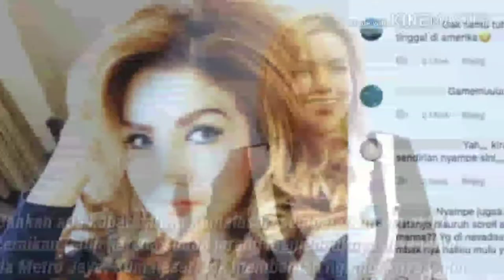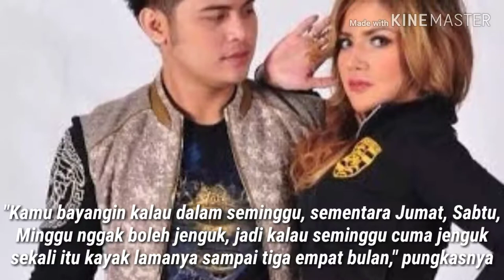Respons Barbie Kumalasari Diancam Cerai Galih karena Jarang Jenguk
Galih Ginanjar ngambek berat dengan istri sirinya, Barbie Kumalasari yang belakangan makin sibuk roadshow menghadiri talkshow di televisi ataupun undangan YouTuber.

Bahkan ada kabar bahwa Kumalasari sempat diancam akan diceraikan Galih karena sudah jarang menjenguknya di tahanan Polda Metro Jaya. Kumalasari tak membantah ngambeknya Galih.

"Baik, cuma agak ngambek karena gue jadi jarang ke Polda. Minggu ini saja cuma sekali, Banyak diundang jadi bintang tamu," kata Kumalasari usai Pagi-pagi Pasti Happy, Trans TV, Mampang Jakarta Selatan, Jumat (20/9/2019).

Tapi Kumalasari membantah kabar dirinya diancam cerai sang suami siri. Ia malah menyebut Galih meski ngambek masih menunjukkan sikap manis.

"Maksudnya kan kalau diundang jadi bintang tamu gitu biasanya pagi menjelang siang. Sementara kalau di Polda kan jam besuknya terbatas, cuma dari jam 10 sampai jam 3 sore. Jadi dia ngambek. Kata dia 'kangen kamu. Di sini satu hari rasanya kayak sebulan'," bebernya.

Barbie Kumalasari pun menjelaskan bagaimana rincian sulitnya menjenguk Galih Ginanjar di tahanan karena kerap bentrok di jadwalnya yang kian sibuk.

"Kamu bayangin kalau dalam seminggu, sementara Jumat, Sabtu, Minggu nggak boleh jenguk, jadi kalau seminggu cuma jenguk sekali itu kayak lamanya sampai tiga empat bulan," pungkasnya